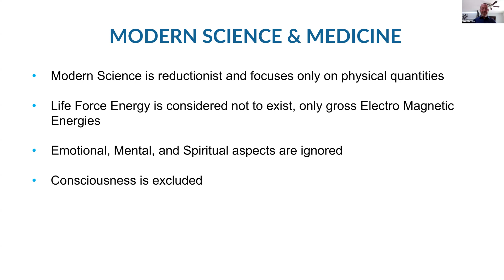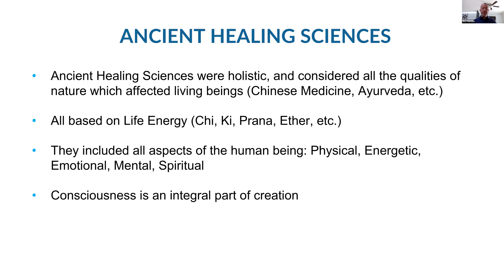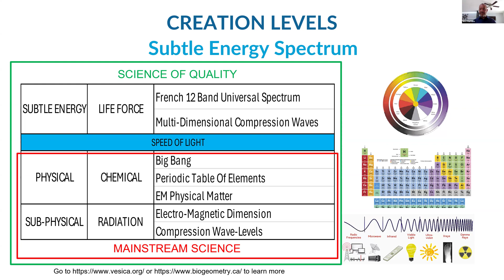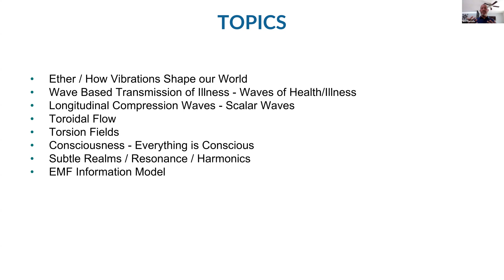Cosmic Tower Science Series Part 1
In this first video of the Cosmic Tower Science Series we cover:

00:00 Introduction
05:48 Modern Science vs. Ancient Science
08:16 Levels Of Creation
12:53 Next Topics In The Series

The Cosmic Tower builds a clockwise (right-turning) torus field, which is connected not only to the torus field of the earth, but also to that of the solar system and that of the galaxy.

It is the torus fields that keep all the planets and suns of the universe moving.

The Cosmic Tower is currently available in different sizes.
Read  “Which Cosmic Tower is Best for Me” in the tab in the link below to understand the differences.

For the latest updates about the Cosmic Tower Project, join the Cosmic Tower USA Telegram Channel